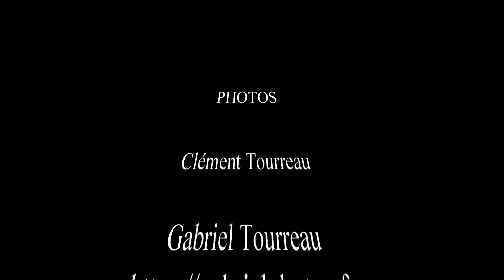Rallye de Printemps 2023 - 16 - VACHE Cyril - VACHE Enzo - Peugeot 306 S16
Le passage de cet équipage dans l'ES 4 du rallye de Printemps 2023 organisé par l'A.S.A Montpellier Méditerranée.

Crédit photos :
Clément Tourreau :